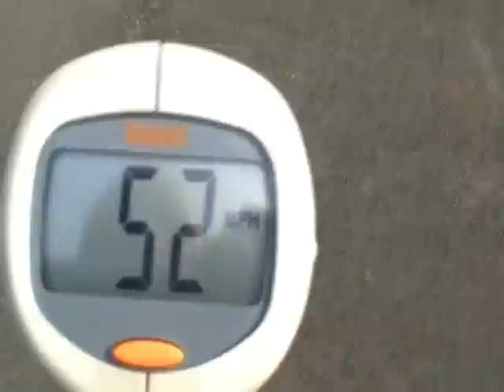Jato 64mph and other RC...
Bought a used Jato 3.3 and trying it on radar stock before i mod it, also drifting my 4tec ABmods Picco .21 P9R
and running my friend's OFNA Violator OS .30VG that i have modified for him.